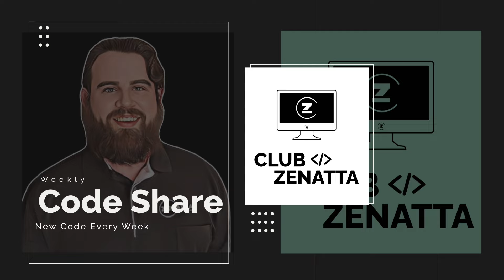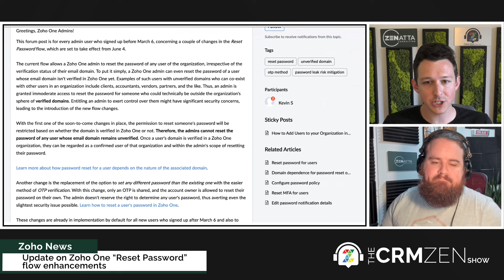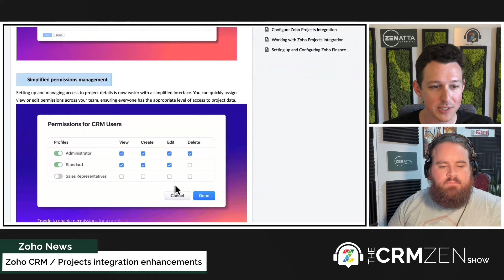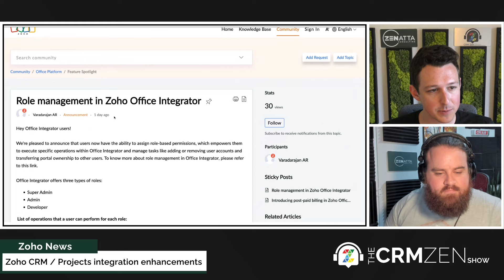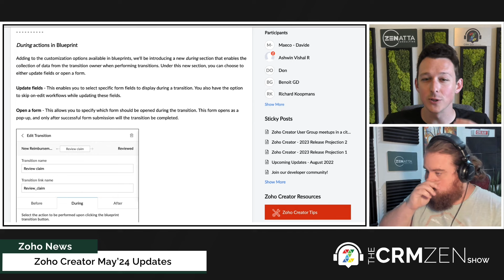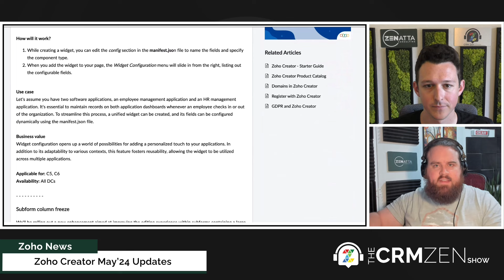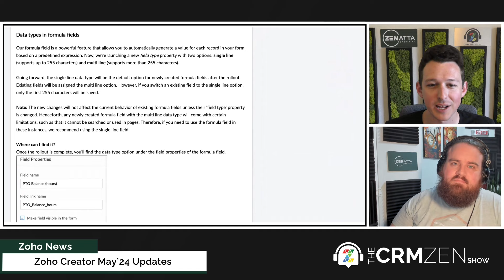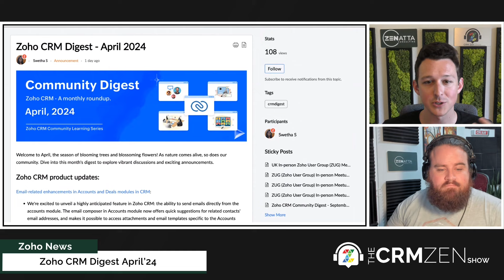CRM Email Parser Configuration for Creating Accounts, Contacts, & Deals - CRM Zen Show Episode 304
Welcome to the CRM Zen Show, where we talk about all things Zoho! This episode of the CRM Zen Show was recorded for Friday, May 24, 2024, and hosted by Tyler Colt & Greg Belnap.

Zoho Cliq | In-depth Overview & More
March 18, 2025, 10:00 AM Pacific Standard Time

📍*Google Address AutoComplete Extension*📍
Map Out Your Success with Precision!

🏥 *Zenatta CRM Health Check Extension* 🏥
A Clean System Is A Better System!

🎬 *TIMESTAMPS* 🎬
This Episode Was Produced By - Podcaster Zen
0:00 Intro
1:48 Advertisement

*Zoho News*
2:28 Update on Zoho One “Reset Password” flow enhancements
5:19 Zoho CRM / Projects integration enhancements
9:54 Zoho Office Integrator role management
12:33 Zoho Creator May’24 Updates
22:01 Zoho CRM Digest April’24
24:55 India's Zoho plans $700 mln foray into chipmaking

27:39 CRM Email Parser Configuration for Creating Accounts, Contacts, & Deals

31:29 Get Data from Zoho Sheet via API

Announcements & Events
35:47 Zenatta Coding Competition - Calling All Zoho Creator Coders!

39:44 Zoho DataPrep Full Product Tutorial
40:33 CQ Floors Case Study

41:38 8 Quick Bug Work Arounds & Tips for Zoho Campaigns

44:18 Choosing the Best Zoho Client Portal